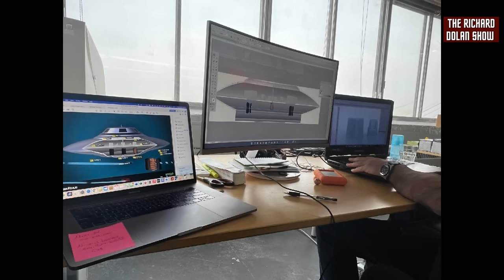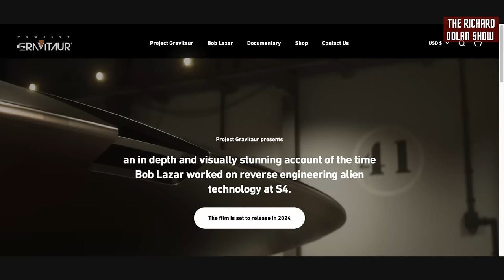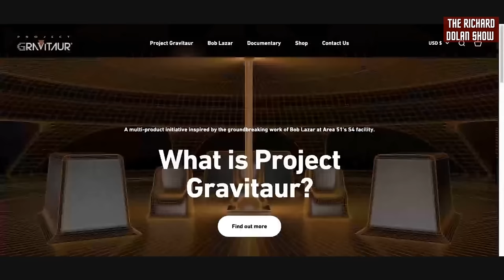S4-AREA 51 SECRETS EXPOSED: Recreating Bob Lazar's Alien Tech Journey | The Richard Dolan Show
Join Richard Dolan in an exclusive interview with Luigi Vendittelli, the man behind the groundbreaking project that recreates the infamous Area 51/S4/Papoose Lake in a virtual reality environment. Luigi and his team have worked closely with Bob Lazar, the man who worked on extraterrestrial technology at Area 51, to ensure the highest level of accuracy. This project not only includes a documentary film featuring Bob Lazar walking through the virtual recreation of the base, but also a follow-up VR experience that allows individuals to explore the base themselves. Get a sneak peek into the project, see incredible visual recreations of S4, the hangar, and the famous “Sports Model” flying saucer. Hear about the meticulous process behind its creation, and learn about the fascinating details of the base as described by Bob Lazar himself. This is a must-watch for anyone interested in UFOs, extraterrestrial contact, and the mysteries of Area 51.

Richard M. Dolan is one of the world's leading researchers and writers on UFOs and has several best-selling books on Amazon:
📘UFOs for the 21st Century Mind: The Definitive Guide to the UFO Mystery: New and Expanded Edition
📗The Alien Agendas: A Speculative Analysis of Those Visiting Earth
📙UFOs and the National Security State: Chronology of a Coverup, 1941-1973

With his extensive knowledge, Richard offers thought-provoking insights, analysis, and discoveries that challenge preconceived notions. Explore video content where Richard shares meticulous research and engages in enlightening discussions about intelligent disclosure.

Richard's knowledge of UFO history is second to none. He has spoken at events around the world and is the recipient of two “Lifetime Achievement” awards at major UAP conferences. His approach to the UFO subject has always focused on three basic pillars: the sightings themselves, the politics of the coverup, and the longstanding attempts by citizens to end UFO secrecy.

Follow Richard on Social!